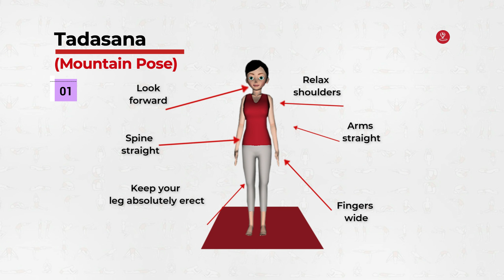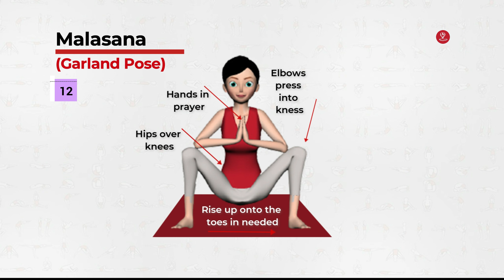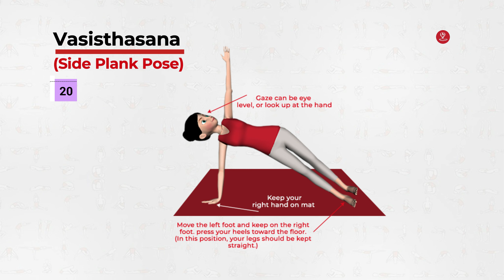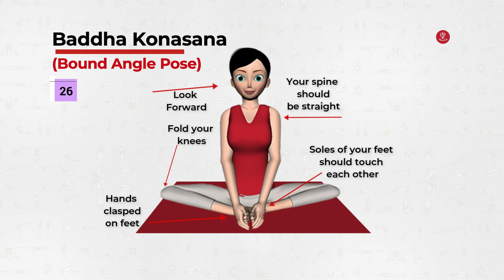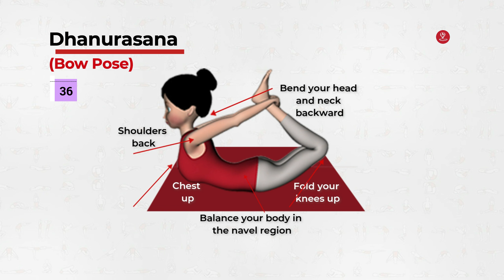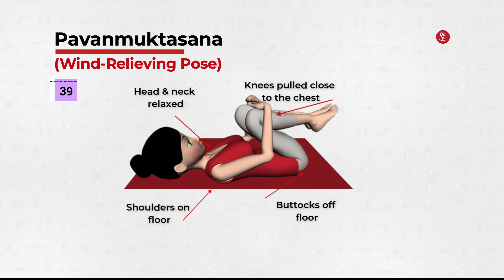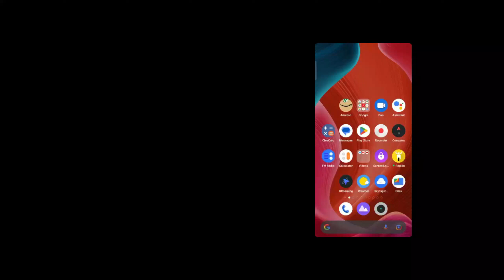Learn Yoga: 50 Fundamental Poses for Beginners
Welcome to our comprehensive beginner's guide to yoga! In this video, "Learn Yoga: 50 Fundamental Poses for Beginners," we'll take you through a step-by-step journey of mastering the most essential yoga poses. Whether new to yoga or looking to refine your practice, this video is designed to help you build a strong foundation and improve your overall well-being.

🌟 What You'll Learn:

The basic principles of yoga
Proper alignment and breathing techniques
50 essential yoga poses, including:
Mountain Pose (Tadasana)
Downward-Facing Dog (Adho Mukha Svanasana)
Warrior I & II (Virabhadrasana I & II)
Child's Pose (Balasana)
Tree Pose (Vrksasana)
And many more!
🌟 Why Yoga?
Yoga is more than just a physical exercise; it's a holistic practice that benefits your mind, body, and spirit. By incorporating these fundamental poses into your routine, you'll experience increased flexibility, strength, balance, and mental clarity.

This video is perfect for beginners who are just starting their yoga journey, as well as those looking to revisit the basics. No prior experience is necessary—just bring an open mind and a willingness to learn.

🌟 How to Use This Video:

Follow along with each pose demonstration
Pause and practice as needed
Listen to your body and modify poses to suit your level
Repeat the video regularly to build your confidence and skill